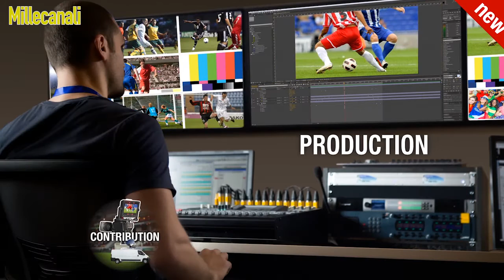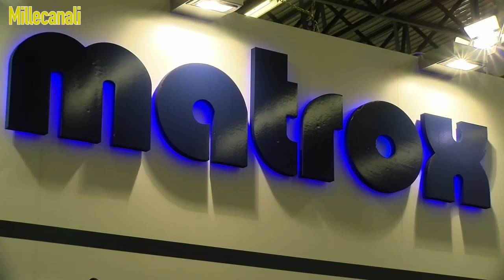Ibc 2015 Matrox Cieri